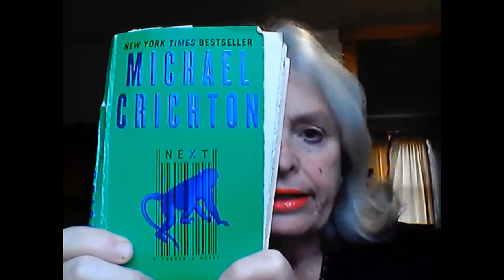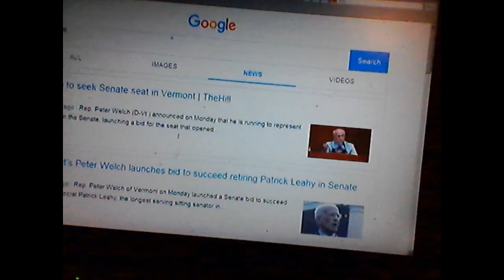Cris Ericson Announces Candidacy for United States Senate in the 2022 General Election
11/23/2021

Cris Ericson submits a home video announcing her candidacy for United States Senate in the 2022 General Election.